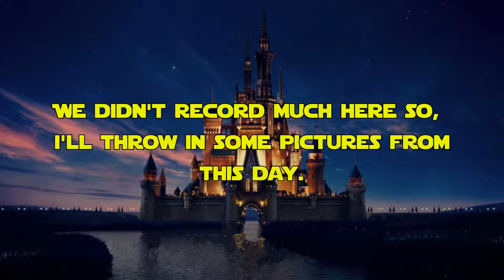Hollywood Studios Fun and Star Wars Fireworks Show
My daughter and I enjoying some Hollywood Studios and a ton of Star Wars things. We didn't record much this day for some reason but I still wanted to throw something together